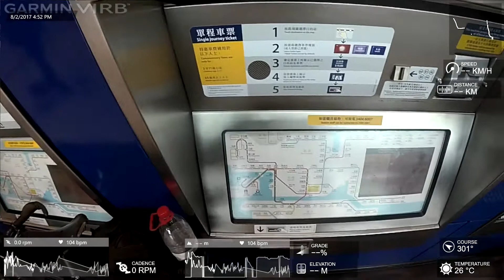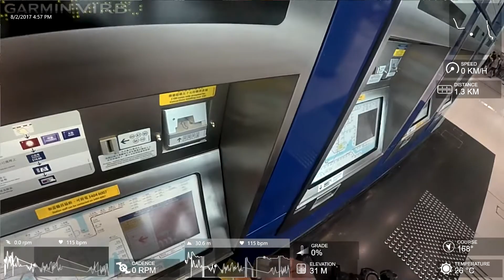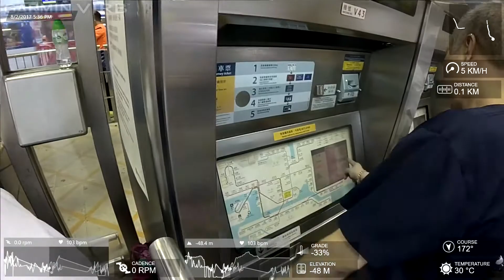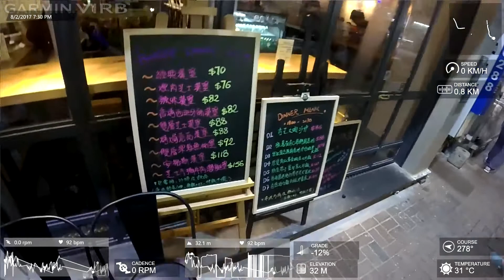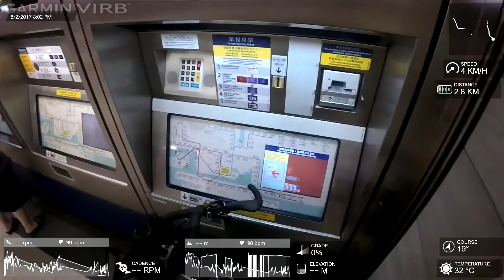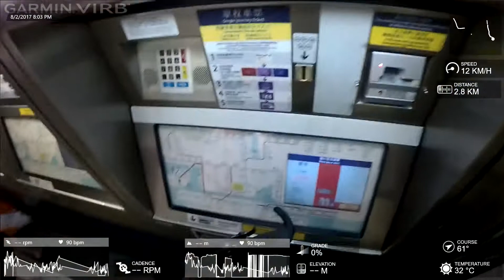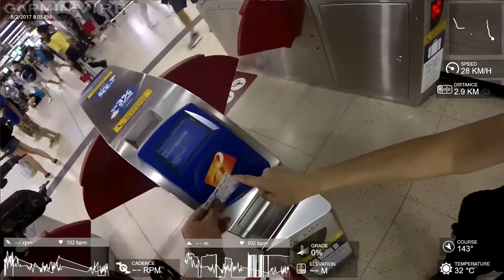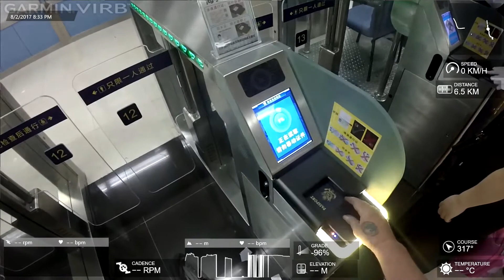Ride BIke In Hong Kong/Cross Lo Wu Boarder to China by BIke/HK Bike Stores/HK Subway with bike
Greetings! I am a 16+ year American Expat living in Guangzhou, China where I am an ESL/English Teacher, father of 4, Open learning Developer, Husband, daily survivor and just really a human being. I ride my Surly Ogre to work each day and think aloud deeply about several things. Come and join me.

Here I am riding around Honk Kong a little, fixing a large cut in my Schwalbe Marathon Supreme, looking for a spare tire, and then crossing border at lo wu

First Section of this ride 114KM @ Strava (had flat tire/Garmin Accidently Stopped Ride)

made it to the atm
need to get to ferry
buying hong kong subway ticket
tickets too much money in Hong Kong
need change/gummy bears I guess
taking bike on hong kong metro no problem
every hong kong metro stop has a bathroom
sheng shui subway stop hong kong
not staying in over priced hong kong hotel
fix tire
seems like wrong stop
how to ride bike in Hong kong?
Two different entrances to sheng shui confusising
Hong kong rich people
looking for bike store
Where are the people at?
maybe use wifi
bike store disappeared
they can ride I can ride
Trek shop
looking for schwalbe Marathon supreme tires
wrong size 700x38 not 700x35
need to check other bike shop
bike shop moved
tire hunting
see if they have a new phone holder since my kids broke mine
go back to guy offers me a bontrager hard case
using a hong kong 20dollar note to patch tire
cant use hong kong 10 dollar note its made out of plastic
ride around boring hong kong streets
A look at the CHinese mainland milk powder mules
over priced food
fake sed cards
crossing boarder at lo wu
riding into shenzhen
Taking bike on Hong Kong metro
border girl was hot